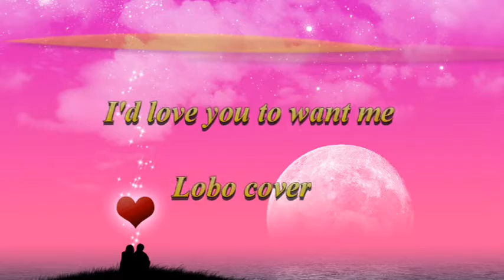I'd love you to want me - instrumental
My rendition is  I'd love you to want me - Lobo cover.
BT from free karaoke site.
Hope you like my playing.
Thanks /Charley.